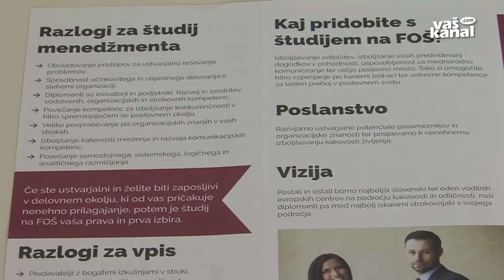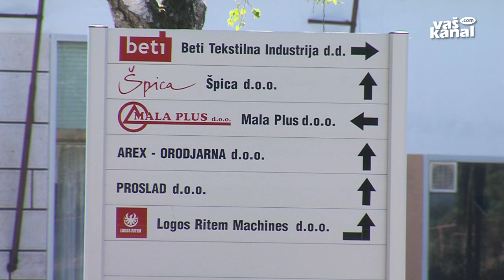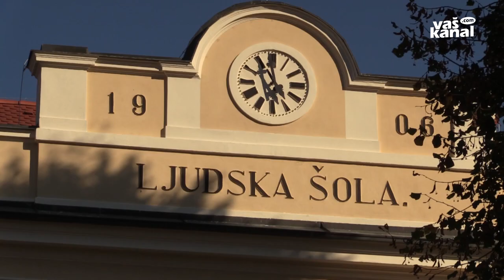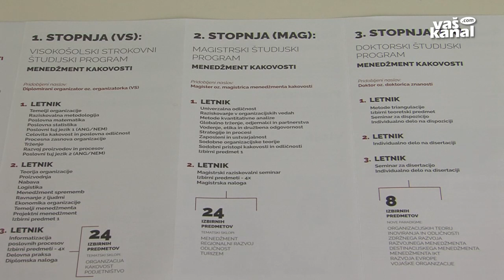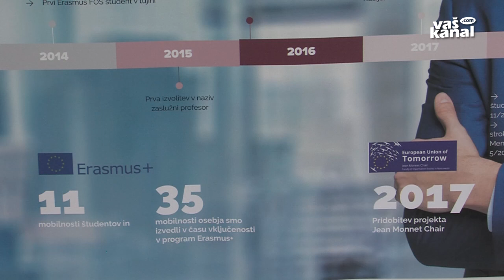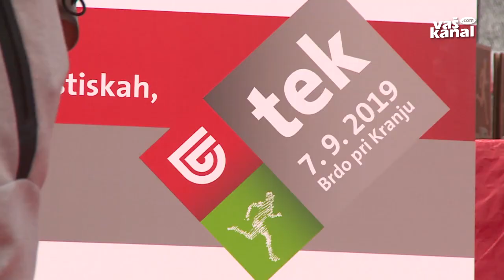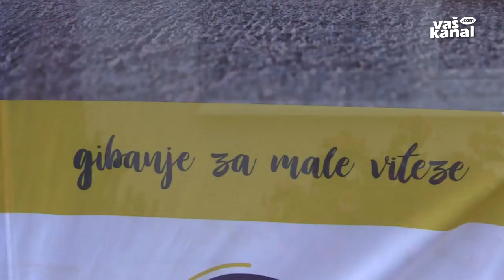Novice, 11. september 2019